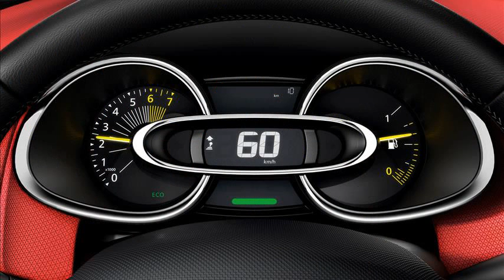renault clio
renault clio usa
renault clio sport
renault twingo